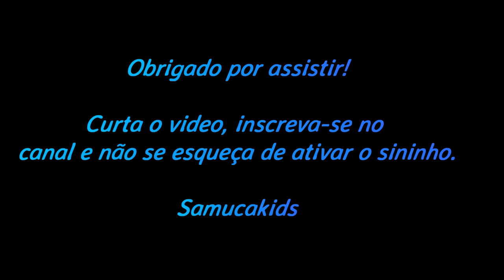Besouro Arrebenta bois (Cissites Maculata) - Brazilian Beetle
Conheça o Besouro Arrebenta Bois e venha conhecer mais da natureza do Brasil!

Obrigado!